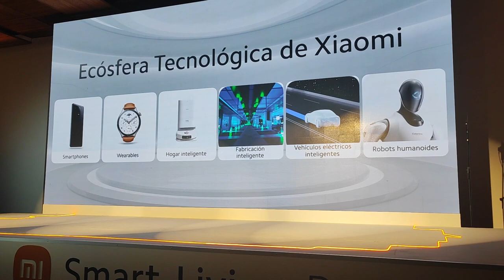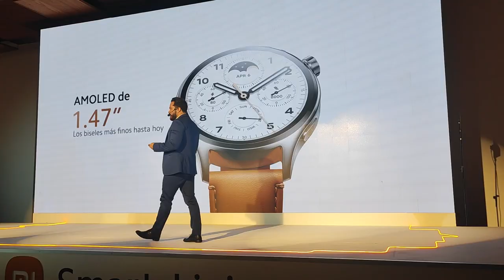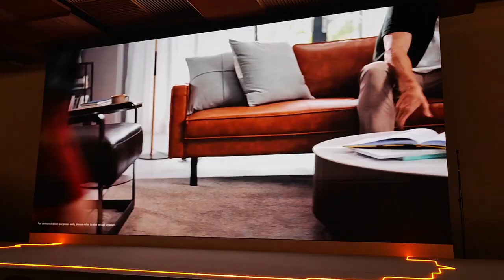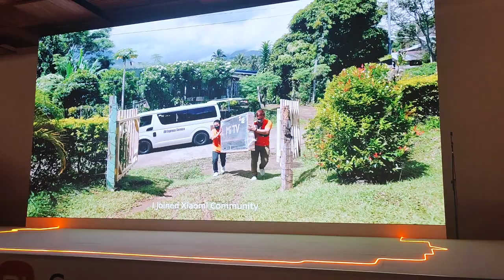Los nuevos productos que presentó Xiaomi en su Xiaomi Open House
Llegamos hasta Ciudad de México para participar en el Xiaomi Open House. Veamos las principales conclusiones.

Los asistentes pudimos ver y experimentar con varios de los dispositivos de su ecosistema de equipos que ellos denominan AIoT, lo que se podría traducir como productos Inteligentes Interconectados.

Carolina Ceballos, directora de relaciones públicas de Xiaomi Colombia

A mi particularmente me impactaron dos dispositivos que permiten automatizar la alimentación de las mascotas, un bebedero de agua y un dispensador que dosifica las comidas.

Carlos Dubón, director de relaciones públicas de Xiaomi México

Un anuncio que cayó muy bien en México fue la llegada oficial de Xiaomi TV A Pro, pantallas inteligentes producidas en ese país, lo que significa confianza inversionista en la región, generación de empleo y acceso a alta tecnología con precios competitivos. Esos televisores estarán disponibles en Colombia el segundo semestre de este 2023.

Desde 2013 la empresa comenzó a incubar e invertir en empresas dedicadas al desarrollo y fabricación de productos AIoT (Internet de las cosas), dando como resultado que hoy en día tengan más de 360 empresas que hacen parte de su ecosistema y más 2.000 productos inteligentes en diferentes categorías.

Entre los productos que más llamaron la atención están:

Las freidoras de aire que se manejan con un solo botón y que no hay necesidad de abrir porque tienen una ventana para ver la comida mientras se cocina.

Vimos estos purificadores de aire que son bastantes silenciosos.

El Xiaomi Watch S1 Pro es una muy buena fusión entre el diseño clásico de un reloj y la tecnología contemporánea de un smartwatch. Tiene una batería de larga duración de hasta 14 días y está equipado con un potente altavoz y un algoritmo de cancelación de ruido.

Xiaomi Electric Scooter 4 Ultra

La Xiaomi Electric Scooter 4 Ultra alcanza velocidades de hasta 25kms por hora y puede subir pendientes con inclinaciones de hasta el 25% con facilidad. La carga da para recorrer hasta 70km sin preocupaciones.

Xiaomi Robot Vacuum S10

Y este robot para la limpieza hace un mapeo de la casa y hasta puede detectar espacios prohibidos. Cuenta con navegación en láser LSD, con una cartografía precisa y rápida. Su ventilador de aspiración de 4000Pa permite una limpieza potente con sus cuatro modos de aspiración ajustables y una gran batería de 3.200mAh.

¿Qué fue lo que más les gustó? Les preguntamos a algunos asistentes al evento.

Aquí las respuestas de:

Isa Marcial, influenciador

Carlos Vassan, influenciador

El Profe Jorge, influenciador

Simón Hernandez, influenciador

Arturo Goga, influenciador

Julián Montoya, influenciador

Julian Garcia, influenciador

Muy bien por Xiaomi y por su ecosistema que busca mejorar la calidad de vida de las personas.

Negociosentm